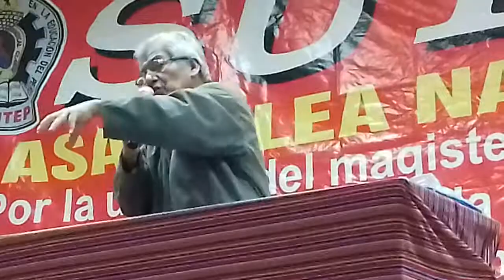Videos Historia del SUTEP 08 09 2018 Nro 5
Es el sindicato que agrupa a todos los docentes que laboran en los colegios públicos del Perú. Fue fundado el 6 de julio de 1972 en la ciudad del Cusco teniendo como primer Secretario General a Horacio Zeballos Gamez.​

Fundación: 6 de julio de 1972
Fundador: Horacio Zeballos Gámez
Sede central: Jr. Camaná 550, Lima 15001